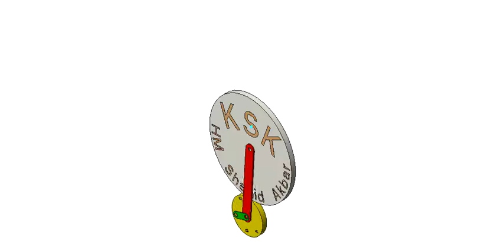planetry gear simulation by HMS in Creo 3.0